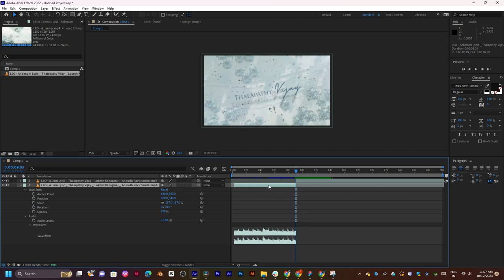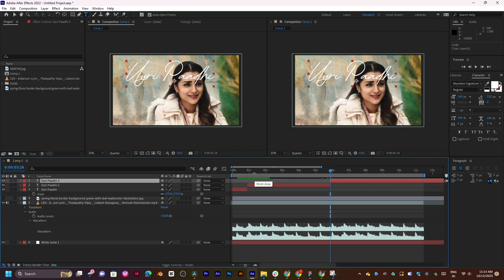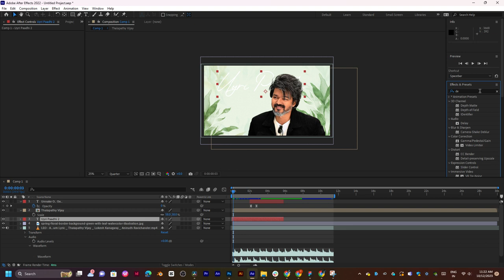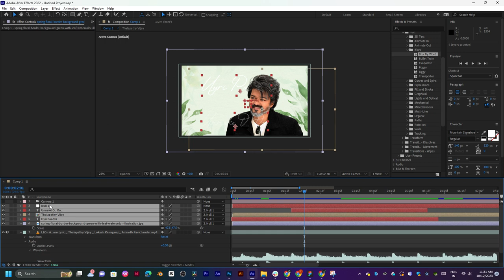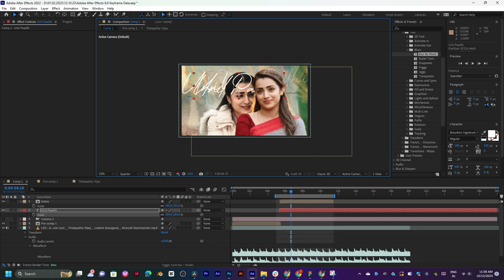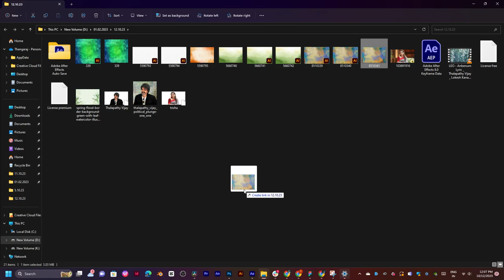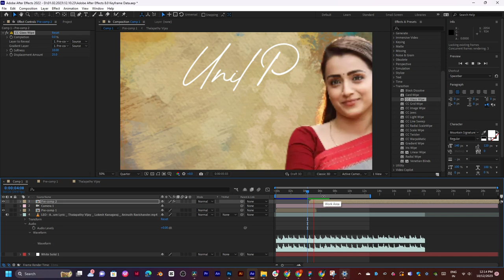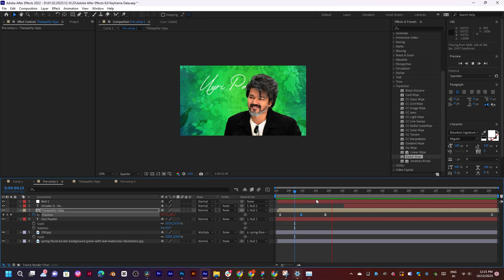LEO Anbenum Lyric Thalapathy Vijay Lokesh Kanagaraj Anirudh Ravichander after effects text animation